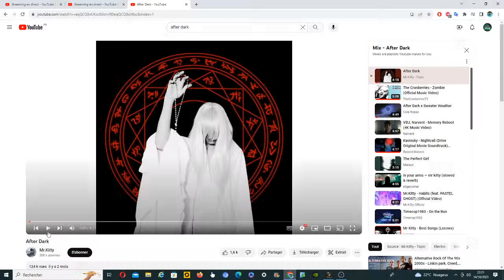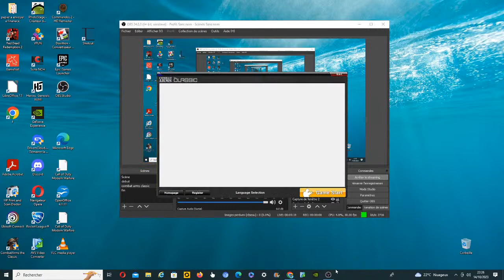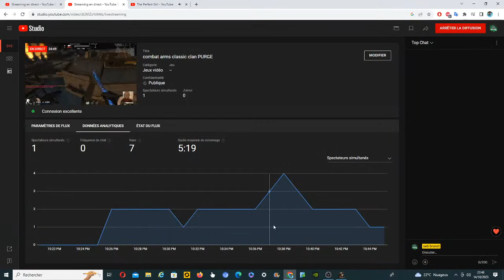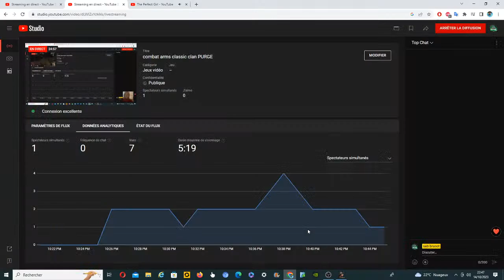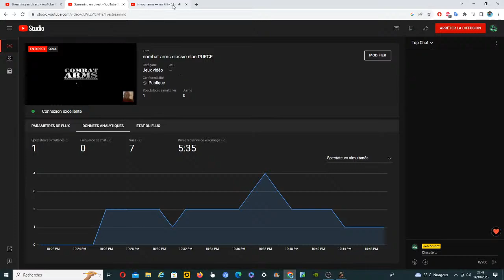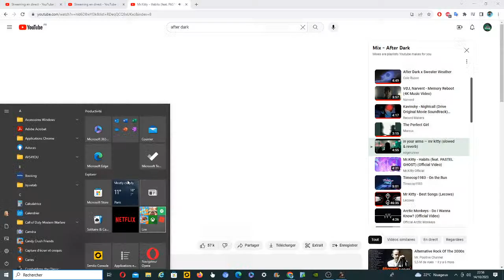combat arms classic clan PURGE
LIVE gameplay combat arms classic